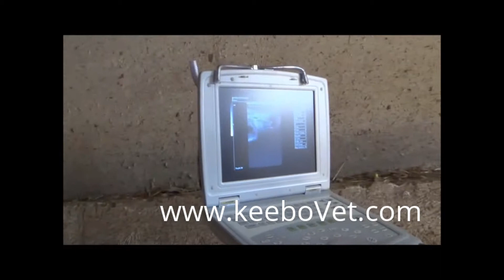Pregnancy In Cow Of 31 Days, Diagnosed Using KX5000 Large Animal Ultrasound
See cow pregnancy of 31 days using KX5000V veterinary ultrasound. For veterinary animal surgical products used, please go